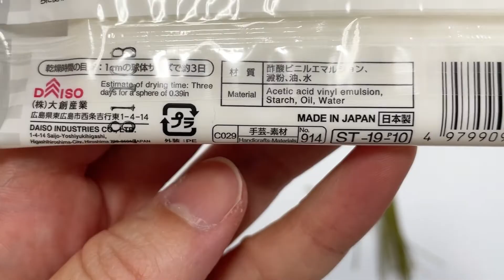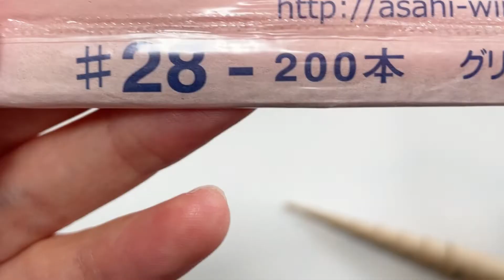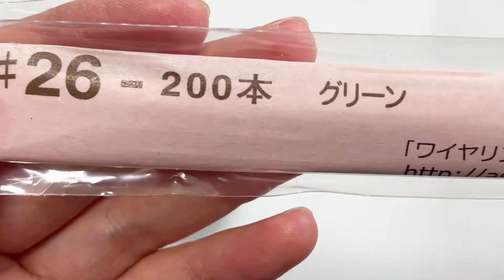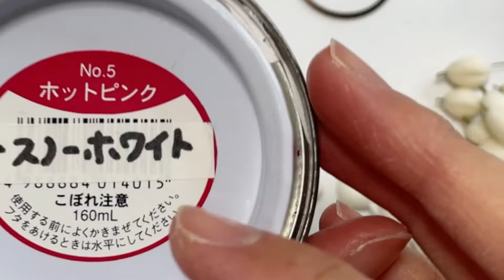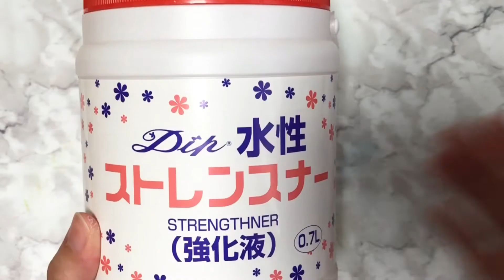#547 ディップフラワー ヒペリカムを作ってみました。ディップアート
今回はディップフラワーでヒペリカムを作ります。

このチャンネルのメンバー（月額２９０円の支援者）募集中ですm(_ _)m
メンバー限定動画を月1回ほど投稿予定です。
メンバー限定動画には、コメント欄もあります。
一ヶ月だけ～でも大丈夫ですので、ご支援頂けると嬉しいです。

ステンレスワイヤー